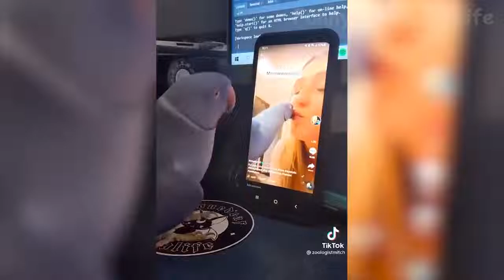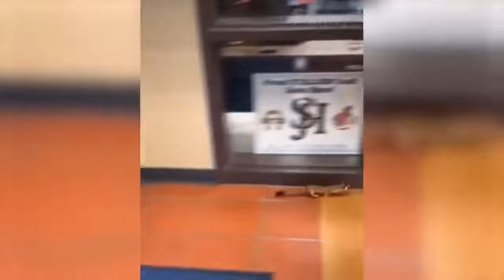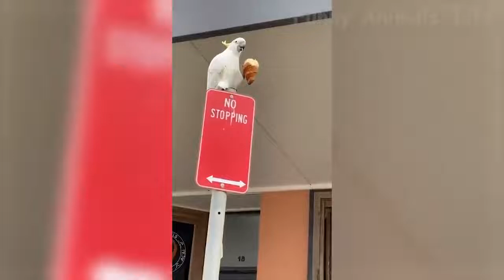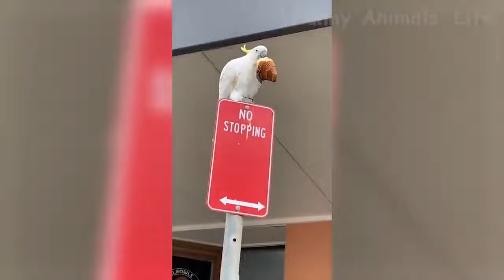FUNNY ANIMALS VIDEOS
FUNNY ANIMALS VIDEO FOR ANIMAL LOVERS

       AMAZON

                        AMAZON LINKS
CAMMHD-Videorecorder, 1080p Full HD 2,0-Zoll-Bildschirmkamera, wasserdichte Körperkamera
Panasonic HC-VXF11EG-K 4K Camcorder
Videokamera 4K Neueste Autofokus Video Camcorder 48MP 60FPS 30X Digitalzoom-Camcorder
AKASO Action cam 4K/60fps /Action Kamera 20MP WiFi mit Touchscreen
Flycam Galaxy Dual Arm & Steadycam Weste mit redking Videokamerastabilisator Professionelles Stabilisierungssystem bietet Komfort & Entlastung (FLCM- GLXY-RK)
Panasonic HC-V180EG-K Full HD Camcorder (1/5, 8 Zoll Sensor, Full HD, 50x optischer Zoom,
Videokamera 4K 56MP Camcorder WiFi IR Nachtsicht Videokamera 18X Digitalzoom
Camcorder 4K Videokamera 48MP 60FPS WiFi Camcorder 18X Digital Zoom mit IR Night Version Vlogging Kamera
4K Camcorder Handsfree Videokamera ORDRO EP7 Camcorder 4K 30fps UHD FPV Vlog Kamera
Echo Studio – Smarter High Fidelity-Lautsprecher mit 3D-Audio und Alexa
Der neue Kindle Paperwhite (8 GB) – Jetzt mit 6,8-Zoll-Display (17,3 cm) und verstellbarer Farbtemperatur – mit Werbung
Blink Mini – eine kompakte, intelligente Plug-in-Überwachungskamera für den Innenbereich mit 1080p HD-Video und Bewegungserfassung, die mit Alexa funktioniert – 1 Kamera
Fire HD 8-Tablet, 8-Zoll-HD-Display, 32 GB, Schwarz, Mit Werbung, für Unterhaltung unterwegs